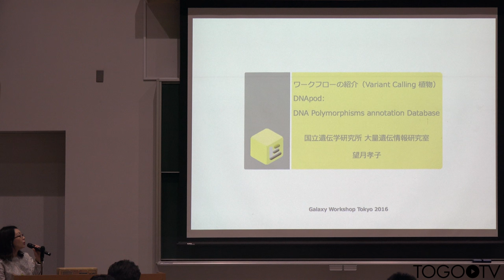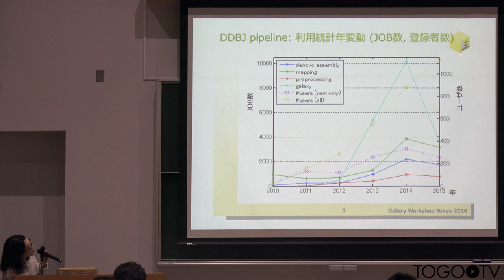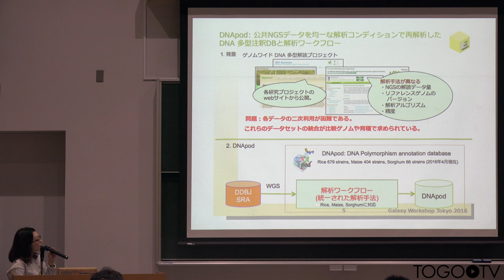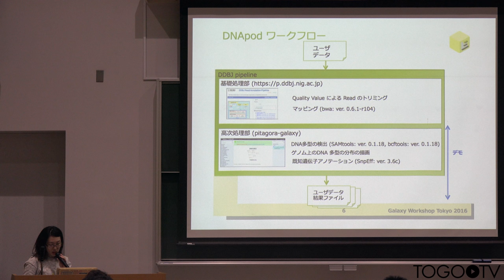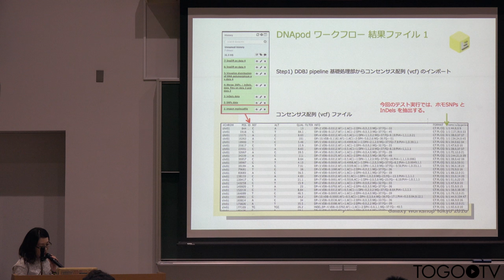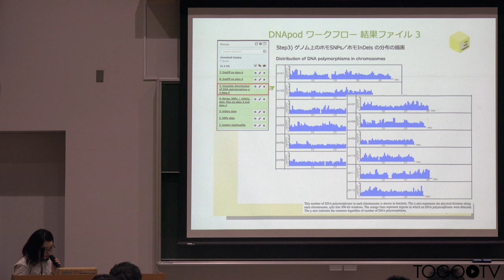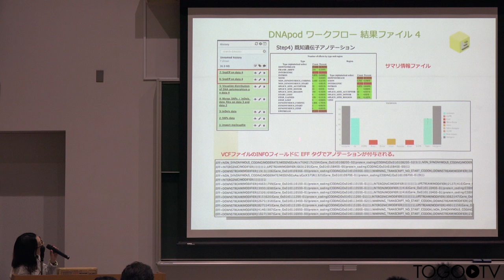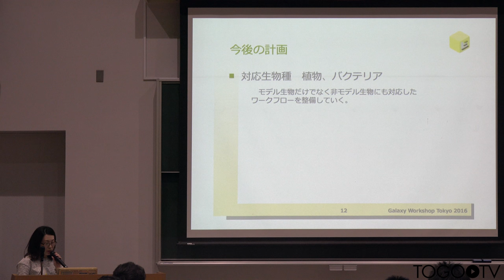Galaxy ワークフローの紹介(Variant Calling 植物) DNApod: DNA Polymorphisms annotation Database